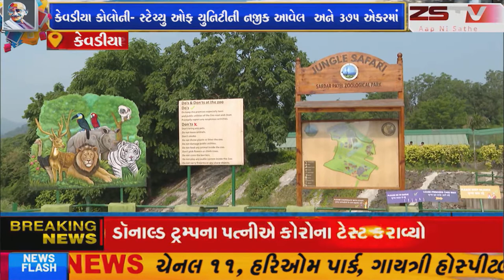કેવડીયા કોલોની- સ્ટેચ્યુ ઓફ યુનિટીની નજીક આવેલ અને ૩૭૫ એકરમાંવિસ્તરેલા “જંગલ સફારી પાર્ક”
કેવડીયા કોલોની- સ્ટેચ્યુ ઓફ યુનિટીની નજીક આવેલ અને ૩૭૫ એકરમાં